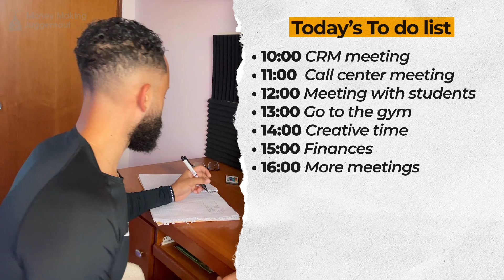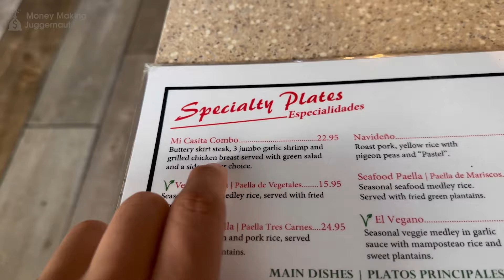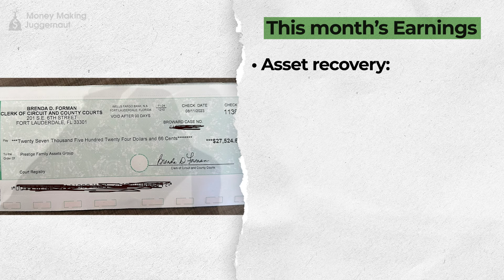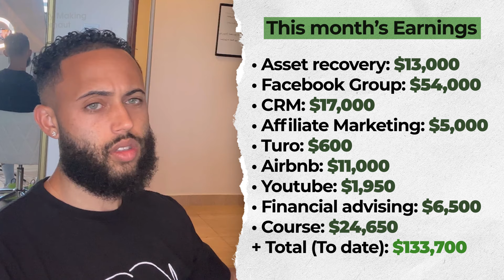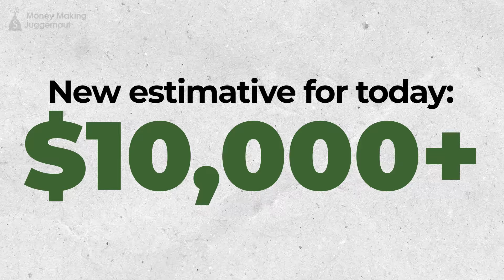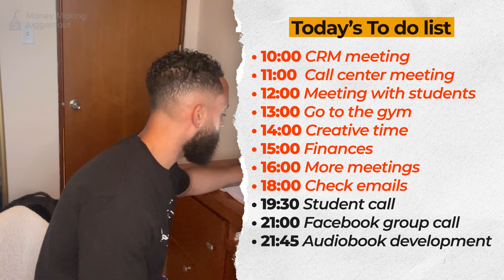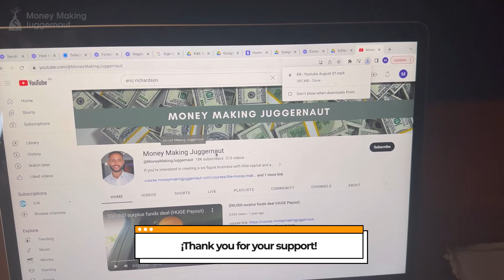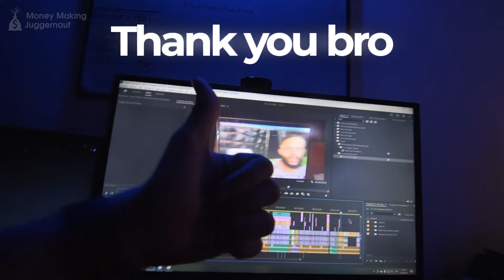Day in the life of Eric Richardson’s 20 streams of income!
My name is Eric, and on this channel, I teach people how to start a surplus funds business. I also share my journey about running multiple side hustles that have made me financially independent.